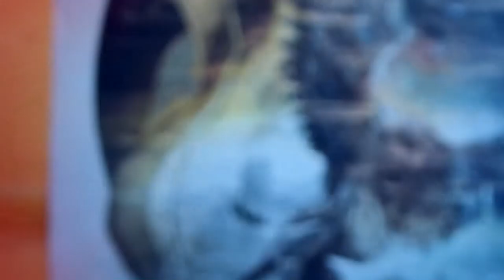Do Jakich gier potrzebujesz NINTENDO ONLINE?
Siemka, w tym odcinku dosyć nużąca kwestia więc postanoiwłem o tym nagrać film, by zredukować ilość pytań do minimum... mianowicie NINTENDO ONLINE i do jakich gier jest on niezbędny jeżeli chcecie grać Multiplayer...
kategorie gier w Nintendo Online są trzy.
Te w których trzeba go mieć, w tych których nie jest on istotny oraz gry które otrzymuje się w ramach jego kupowania.
Nintendo Online jest dosyć tanią usługą porównując do rozwiązań konkurencji, ale i tak szkoda, że stała się ona płatną opcją.